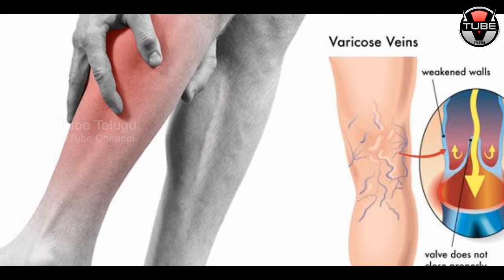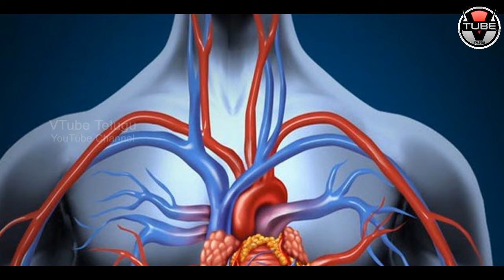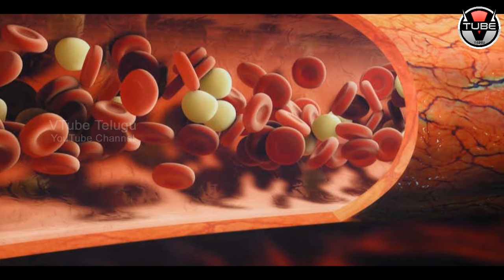AMAZING Tips to Get Rid of Legs Swelling Problems | Health Tips in Telugu | VTube Telugu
AMAZING Tips to Get Rid of Legs Swelling Problems. Here are the full details in this video on VTube Telugu.